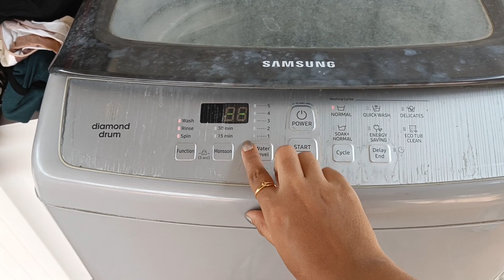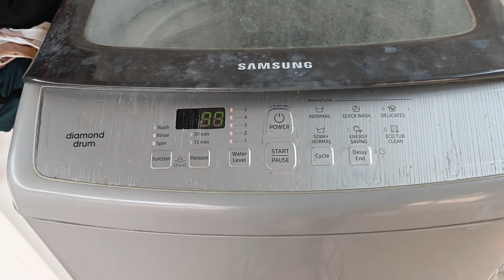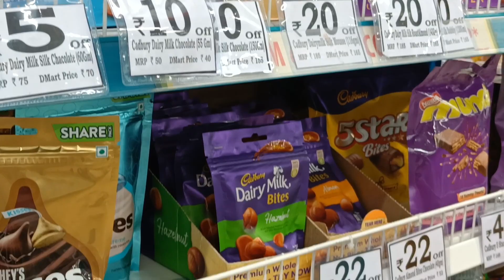Sunday Routine In The House